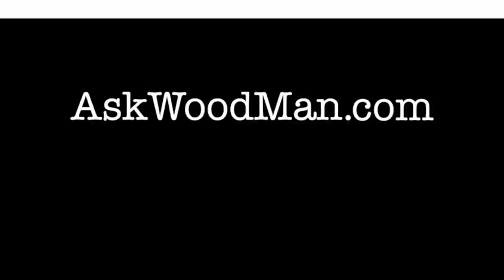10 Four Drawer Bedside Table • Routing Dado For Back Frames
In this video I trim the back flush with a block plane to get the level even in preparation for using the router to cut the dado where the back frame will be let into. I also discuss and show using a router bit larger than the base opening to cut the dado.